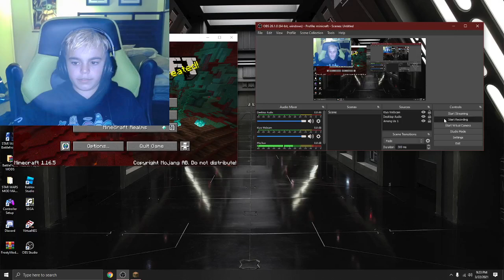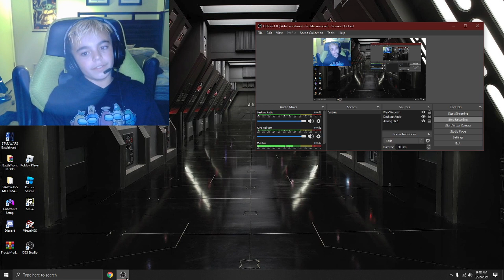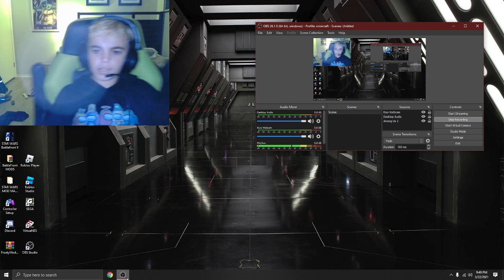Among us (Minecraft edition)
I play among us in Minecraft!